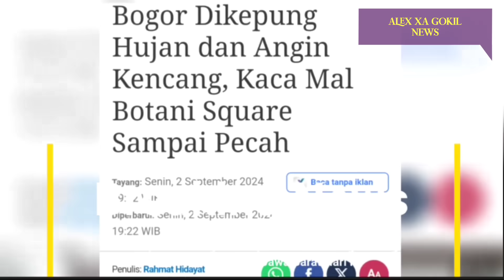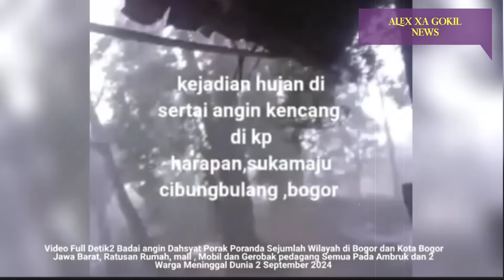BARU SAJA PUTING BELIUNG DAHSYAT PORAK PORANDA BOGOR HARI INI 3/8/2024, RUMAH,MALL & MOBIL HANCUR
info badai angin kencang dan puting beliung di Bogor, Jawa Barat hari ini.

Hujan deras yang disertai angin kencang menyebabkan 13 pohon tumbang dan tujuh atap rumah ambruk di beberapa wilayah di Kota Bogor, Senin (3/9/2024).

“Total semua ada 22 kejadian yang dilaporkan. Pohon tumbang 13 kejadian dan atap rumah ambruk sebanyak tujuh kejadian,” ujar Kepala Pelaksana BPBD Kota Bogor.

diketahui hujan disertai angin puting beliung melanda sejumlah wilayah di Bogor, yakni di Bogor kota , Bogor Utara, Bogor Selatan, Bogor Tengah, Bogor Barat dan tanah sereal.

akibat peristiwa tersebut sejumlah bangunan rumah, pertokoan dan mall dan fasilitas umum lainnya alami Kerusakan.